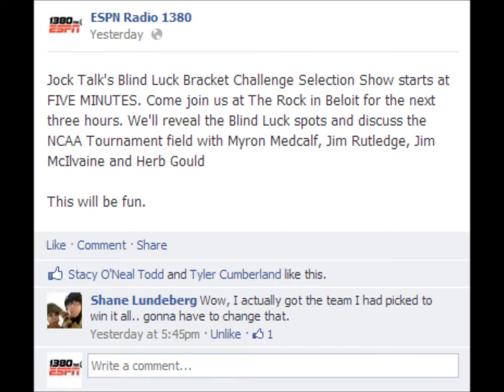Blind Luck Jock Talk 3 Hour Edition Recap